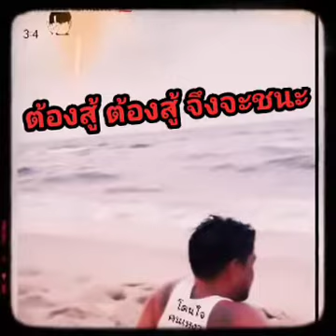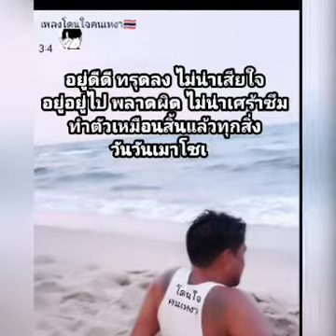ต้องสู้จึงจะชนะ - เจินเจิน 🎤เนื้อเพลง | ไกรฤกษ์ ชาแนล(.mp4)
เพลง | 🎤เนื้อเพลง |
(ไกรฤกษ์ ชาแนล YouTube)
Video slideshow
Pages music slideshows for entertainment
"ช่องนี้" สร้างขึ้นมาเพื่อความบันเทิง
ของคนชอบฟังเพลง
ภาพสไลด์ ประกอบเพลง
กับเจ้าของบทเพลงและค่ายเพลงแต่ประการใด...
เพลงมึงโดน ช่อง YouTube